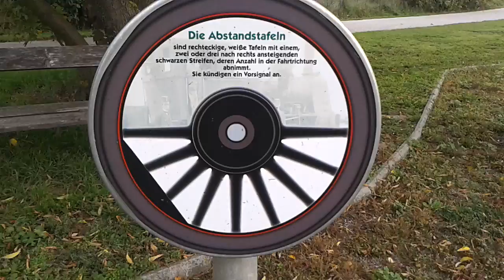ÖBB Academy Eibesbrunn